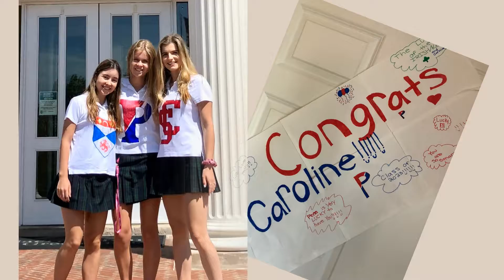Caroline's UPenn Graduation Montage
Celebrate with Caroline in this simple-yet-beautiful graduation montage! We take you through her 18 years of living as she embarks on her journey to UPenn. Congratulations, Caroline!

The Montage Maven is a video production company based in Purchase, Westchester County, NY, specializing in creative photo montages made for all of life’s important events. From Bar/Bat mitzvahs to weddings to anniversaries, our creative team is dedicated to providing an entertaining, personalized video for the focal point of your party. Beyond sharing great memories, our montages captivate large audiences through techniques such dynamic photo movement and 2D animation.